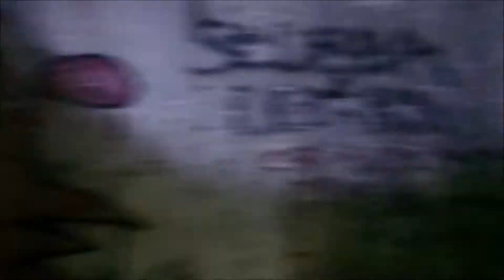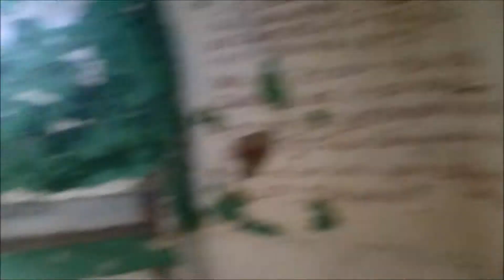GC 12 Lost Place Bunker in Polen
Kleine Cacherunde im Bunkersystem